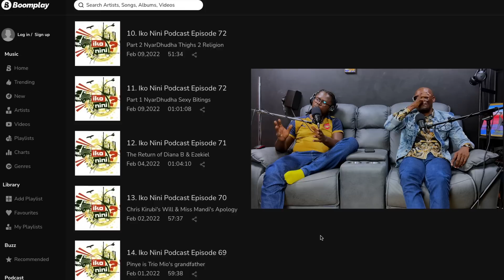Ep 189 Daddy Owen part 3 Music & A Public Divorce Iko Nini Podcast